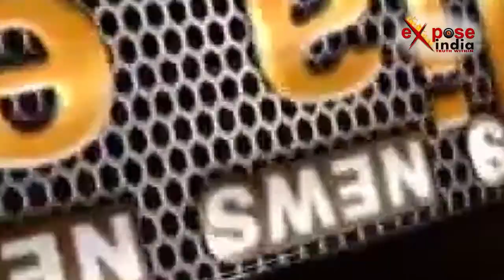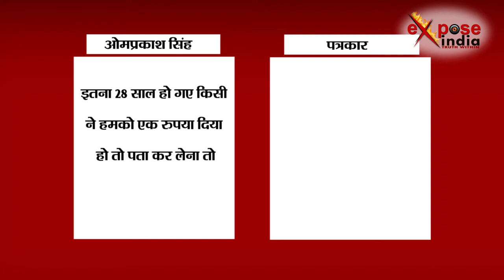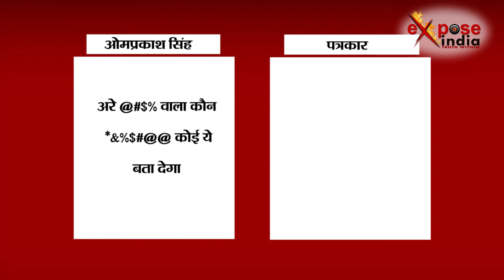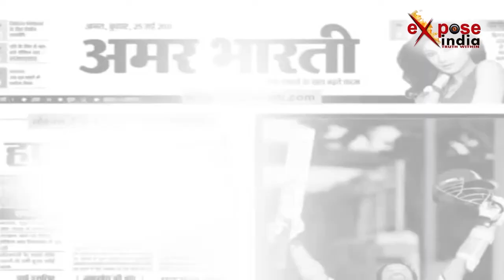राजनीति के ये मवाली कब तक बने रहेंगे बवाली ?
यूपी में पिछली एसपी सरकार में पर्यटन मंत्री रहे ओमप्रकाश सिंह पर सदर कोतवाली में एक पत्रकार को गंदी-गंदी गालियां देने के साथ जान से मारने की धमकी देने का मुकदमा दर्ज हुआ है। पत्रकार की तहरीर पर यह मुकदमा पुलिस ने आईपीसी की धारा 504 और 506 के तहत दर्ज किया। बुधवार की रात को यह मुकदमा पुलिस ने तब दर्ज किया जब एक ऑडियो तेजी से वायरल हुआ जिसमें पूर्व मंत्री एक दैनिक समाचार पत्र के पत्रकार को भद्दी-भद्दी गालियां देते सुनाई पड़े रहे थे। यही नहीं आने पर जान से मारने का इशारा करते हुए देख लेने की धमकी दे रहे हैं।दरअसल पूरा मामला कामाख्या धाम मंदिर में हुए पर्यटन के काम मे हुए घोटाले से जुड़ा है। जिसकी शिकायत जमानियां से वर्तमान बीजेपी विधायक सुनीता सिंह ने मुख्यमंत्री से की है। जमानियां से ही ओमप्रकाश सिंह एसपी से विधायक रहे हैं। सुनीता सिंह ने करीब 2 करोड़ के घोटाले का आरोप पूर्व पर्यटन मंत्री पर लगाया है। इसी मामले को एक पत्रकार द्वारा छापे जाने पर मंत्री जी आपे से बाहर हो गए और पत्रकार के साथ-साथ महिला विधायक और बीजेपी एमएलसी विशाल सिंह के लिए भी अपशब्दों का प्रयोग किया। इस मामले में पत्रकार अजित कुमार सिंह का कहना है कि 5 अगस्त की शाम जमानियां के पूर्व विधायक और पूर्व मंत्री ओमप्रकाश सिंह ने मुझे धमकी दी कहा और जमानियां में पर्यटन के जो काम हुए हैं उस बारे में खबरें मत छापिए उसमें कोई भ्रष्टाचार नहीं हुआ है, जबकि जांच में मां कामाख्या धाम में किए गए पर्यटन के काम मे भारी गड़बड़ी हुई है।